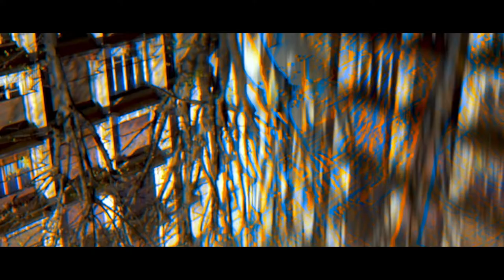REVOLVE Brand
Worked with one of the IG influencers cooperating with Revolve Brand